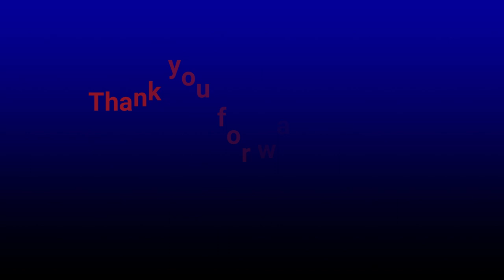THE SUSPENSION BRIDGE (Tennesse trip)